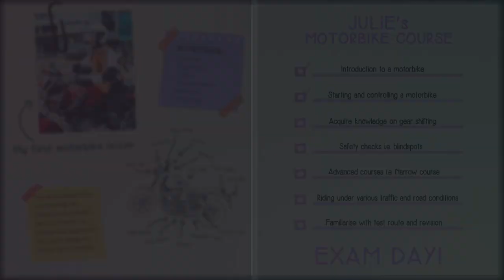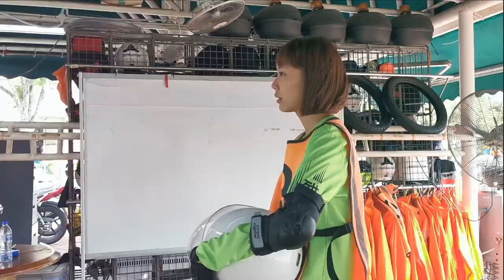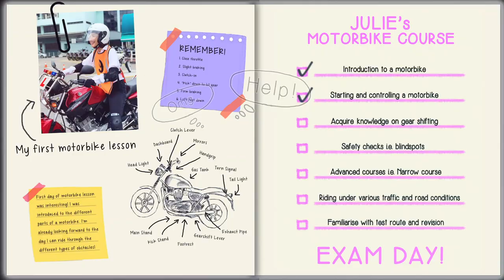Video Diaries #11 | How Well Is Julie Progressing?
Hi guys! 🙋🏻

It's been a few months since I started learning how to ride a Motorbike. Through the past few months, I have been gaining new knowledge and learning new techniques to riding a motorbike.

Check out the video the find out what have I been learning so far?

I'll be posting more of such videos where I share bits and pieces of what makes my days fulfilling and happy! I'll name these as Video Diaries.

xxxxxxxxxxxxxxxxxxxxxxxxxxxxxxxxxxxxxxxxxxxxxxxxxxxxxxxx